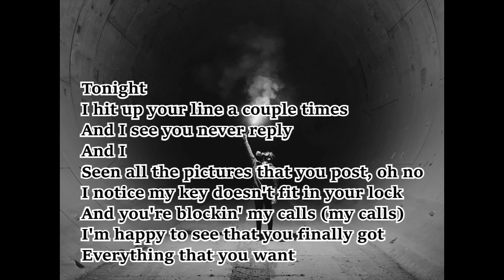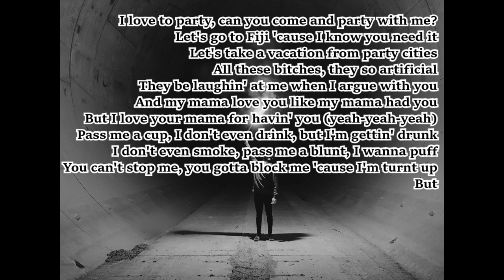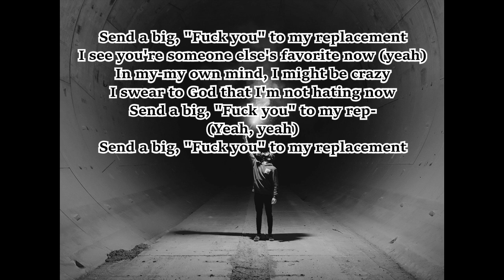David Guetta, Ayra Starr & Lil Durk - Big FU(lyrics)